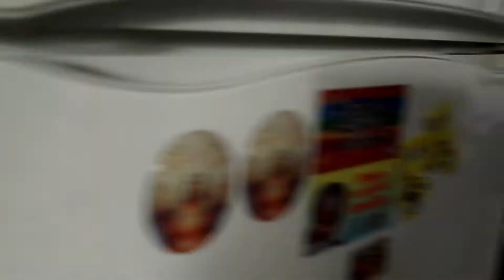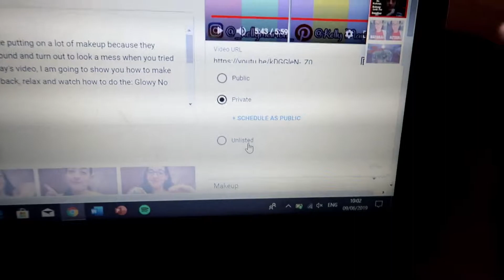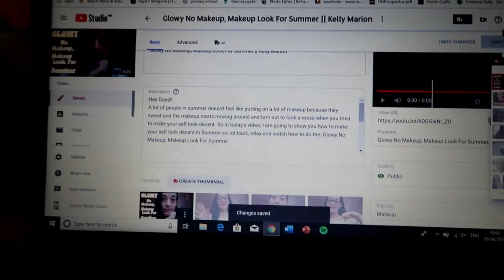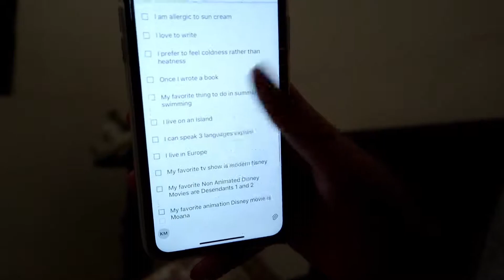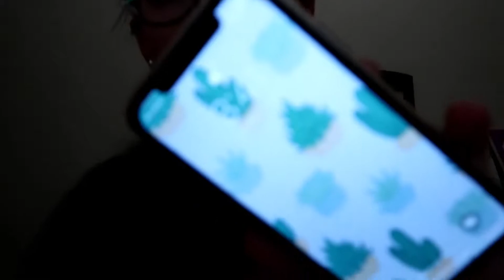Day In My Life: Behind the Scenes 🎥 || Kelly Marion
Hey Guys,
so in today's video, you are going to see the Behind the Scenes 🎥 of filming my next video. Also, you get to see how I spent my day.

Equipment:                                                                                                                                                                                                 Camera: Canon Power Shot G7X Mark II                                                                                                                                                Editing Software: Wondershare Filmora